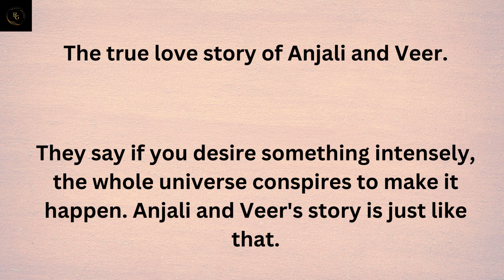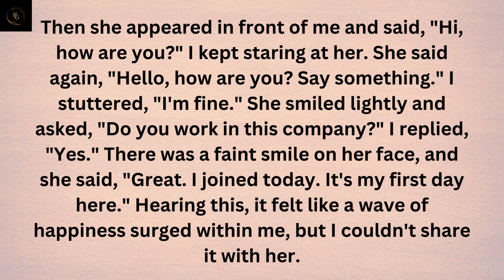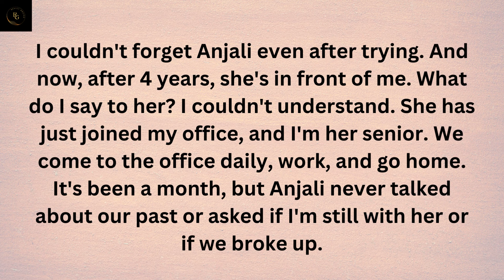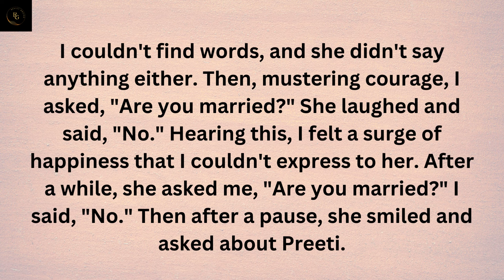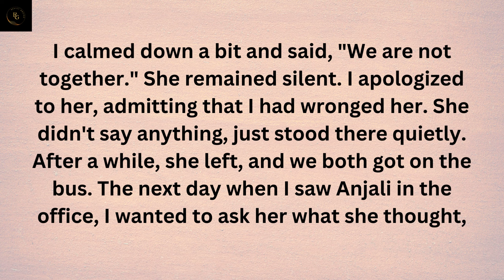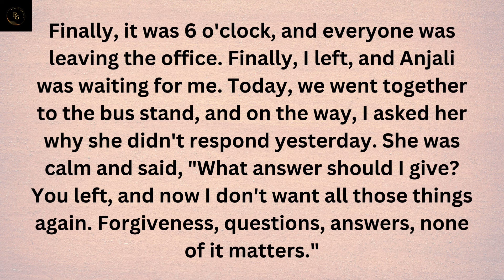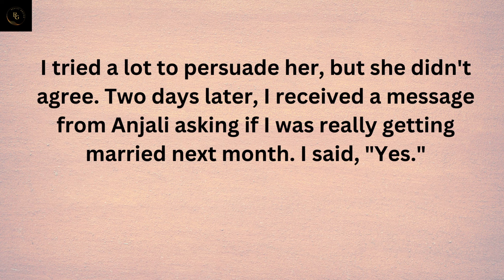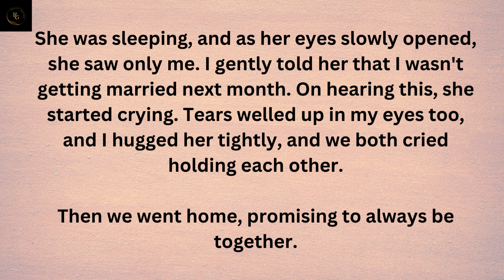English Listening Practice Daily Story | The true love story of